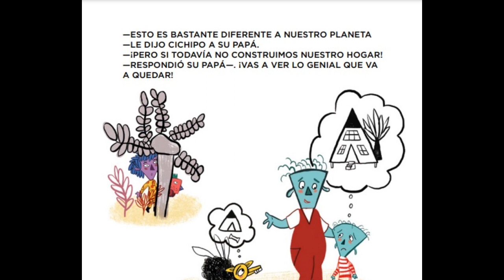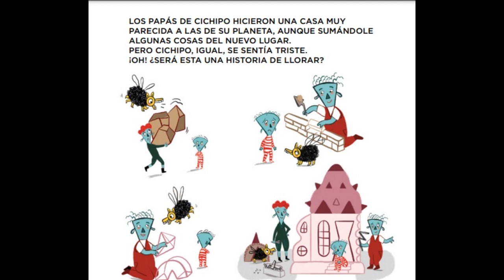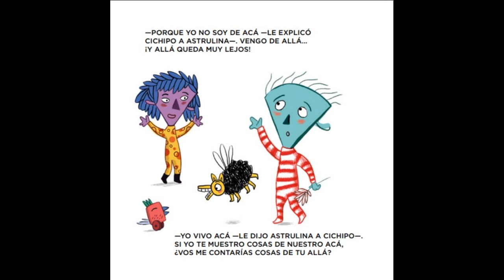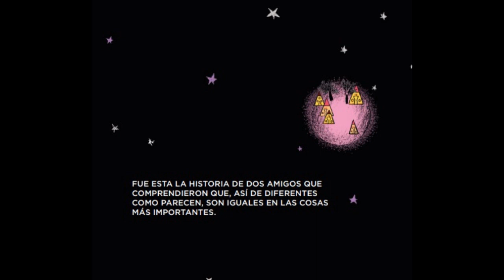CICHIPO Y ASTRULINA LUCIANO SARACINO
aqui compartiremos videos donde aprenderas hacer cosas para alivianar el volsillo  musica carpinteria y diversos oficios